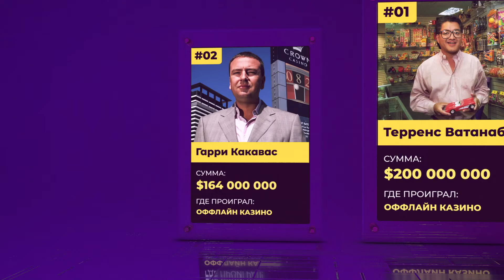Топ-10 Проигрышей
Сегодня мы подготовили для вас новое видео и собрали Топ-10 проигрышей за одну игровую сессию.